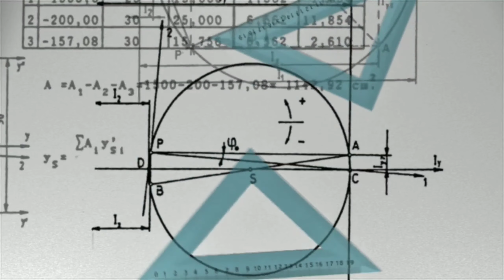how to multiply mixed fraction in hindi mixed fraction multiplication